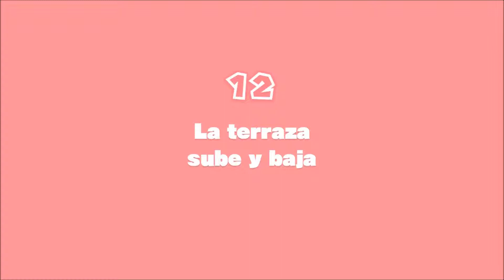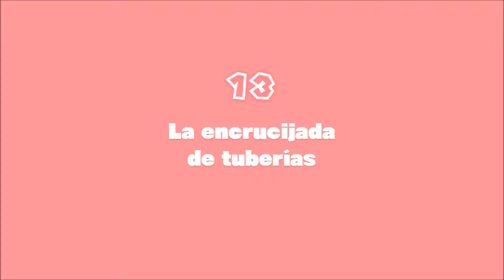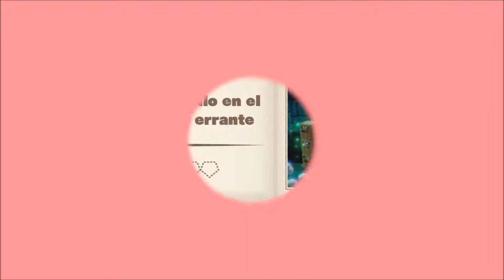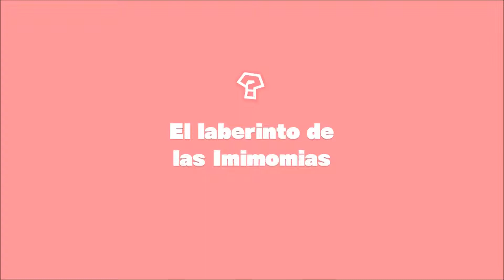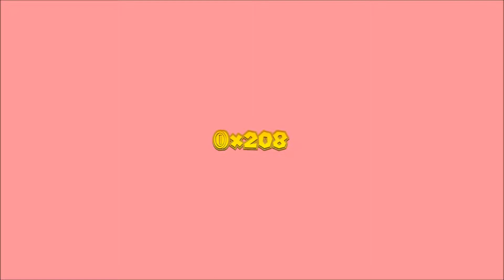Captain Toad Treasure Tracker #7 | Wii U ESPAÑOL 1080P 60FPS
Penúltima parte de toadette mas fuego bloques y plantas everywhere !!!

comparte el link con tus amigos y disfrutad juntos de juegos muy baratos